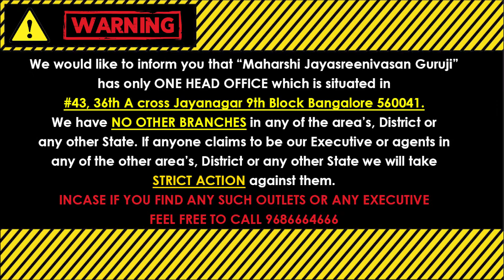कर्क राशिफल अगस्त 2022 Kark Rashi August 2022 Rashifal in Hindi | Maharshi Jayasreenivasan Guruji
Kark Rasi Rashifal This August Month in Hindi from India's Most Accurate Astro Horoscope Forecast! KarkRashiAugust2022Hindi कर्क राशि अगस्त 2022 मासिक राशिफल Kark Rashi August 2022 (Predictions of Education, Career, Business, Agriculture, Family Relations, Marriage Matching, Real Estate, Health etc) KarkRasiMasaPhalaluHindi KarkRashiMonthlyHoroscope पूरा महीना पूरा भाग्य

(Kaala Nirnaya).

Visit our Office:
43, 36th A Cross, 9th Block, Jayanagar, Bengaluru, Karnataka 560069

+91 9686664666